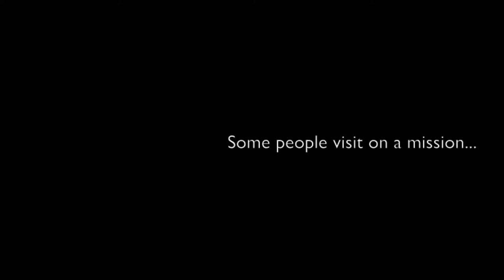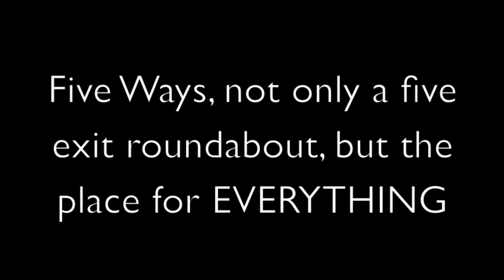Five Ways, Paddington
This is a short video I made for an assessment on "marks". The video is about Five Ways in Paddington and contains some short interviews about people visiting the site.